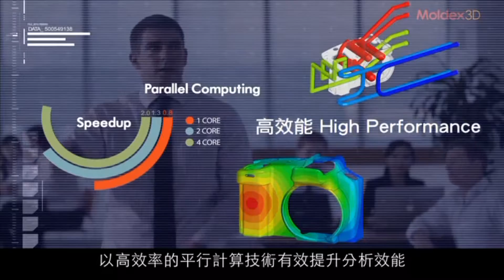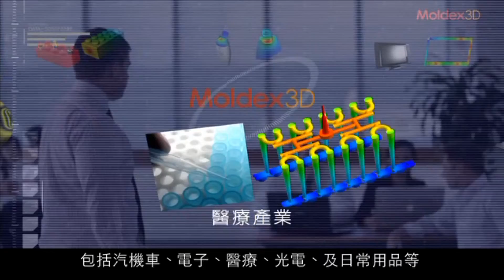MOLDEX3D 模流分析软体